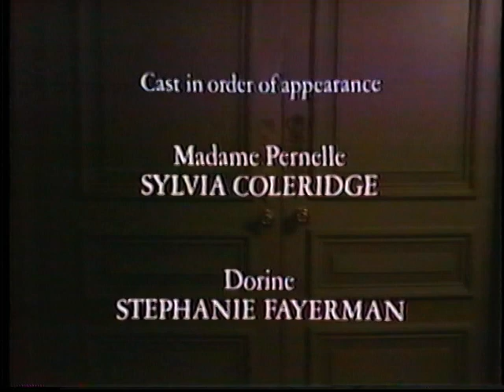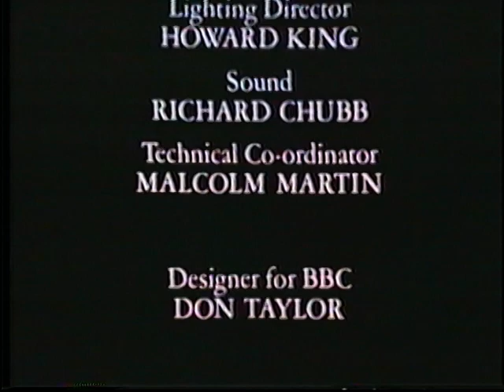Tartuffe, or The Impostor (1983) VHS Rip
A play by the Royal Shakespeare Company.